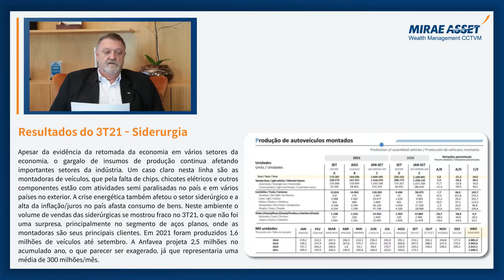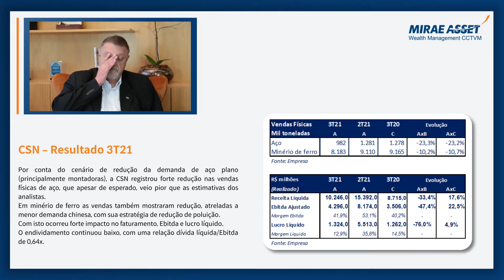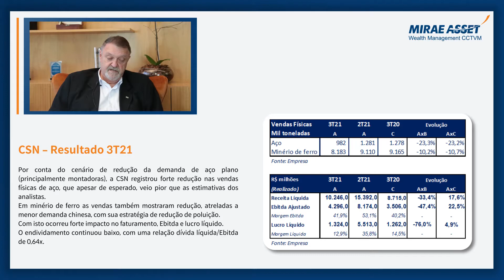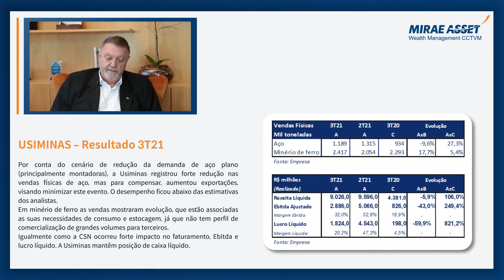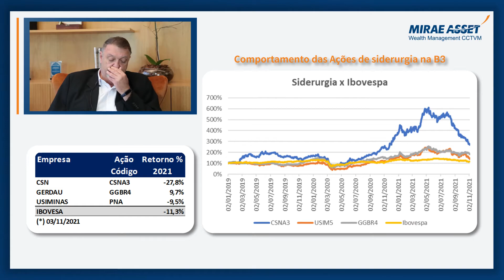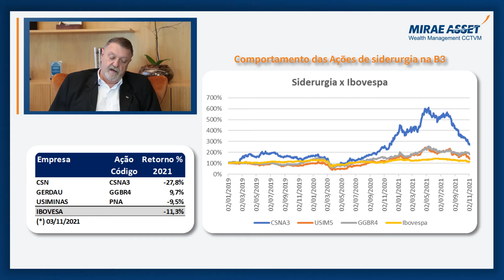Pra ficar de olho - Resultados Siderurgicas CSN, Usiminas e Gerdau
Pedro Galdi, analista fundamentalista da Mirae Asset comenta sobre os principais fatos do mercado, assuntos relevantes, e situações que podem influenciar o mercado financeiro.

Caso você tenha ainda alguma dúvida entre em contato com nosso atendimento:

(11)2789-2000